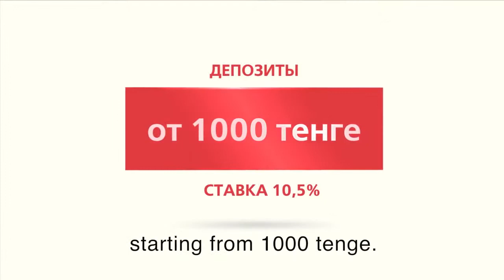Kitchen. Home Credit Bank